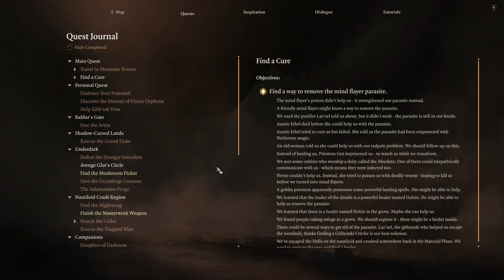The one with the explosive mushrooms - BG3 - CO-OP - Part 39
This is a full co-op playthrough of Baldur's Gate 3 with my buddy Netstorm.

Meet Rusty Hammerfall - Gold Dwarf Clerc extraordinaire. He has a knack for playing the lute but is not sure wether to give into that talent or not
Meet Netstorm - a Mephistopheles Tiefling Sorcerer of the storm with a dark past. Not much is known of his past and he his future is quite uncertain.